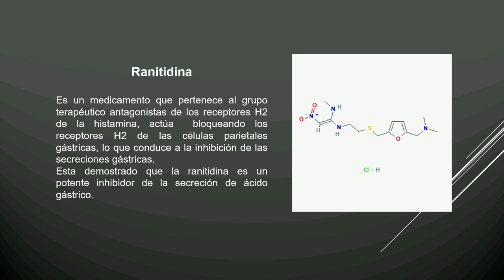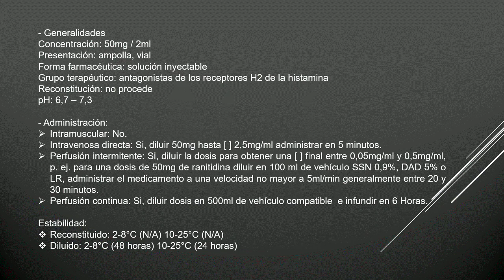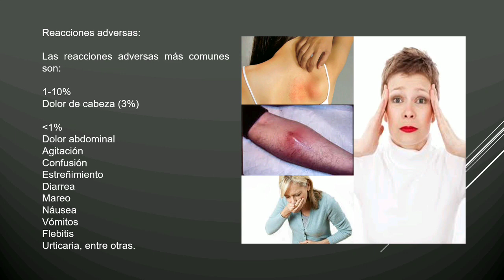Como administrar RANITIDINA IV 💉 ►► [PAUTAS IMPORTANTES] 👏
Te gustaría saber cuales con las recomendaciones más importantes para la administración intravenosa💉 del fármaco  "Ranitidina"?
No te pierdas esta valiosa información, míralo de principio a fin (información actualizada segúna las últimas guías de administración).